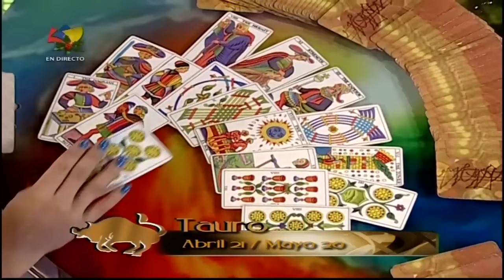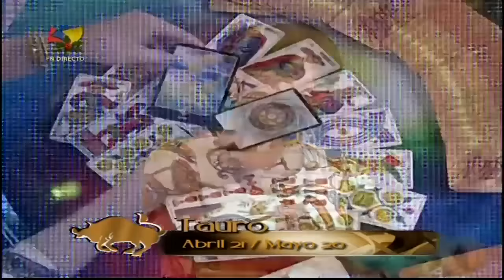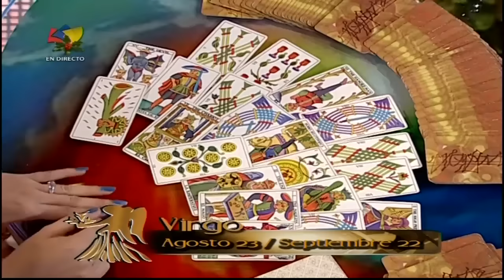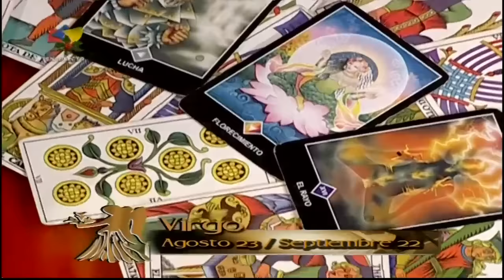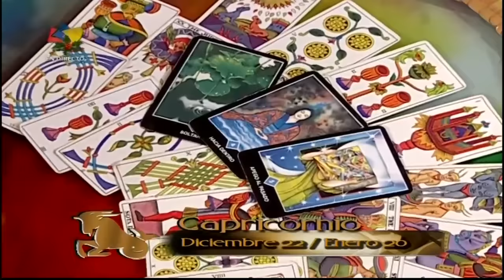TVES - Signos de tierra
TVES - Signos de tierra 27 de noviembre de 2015